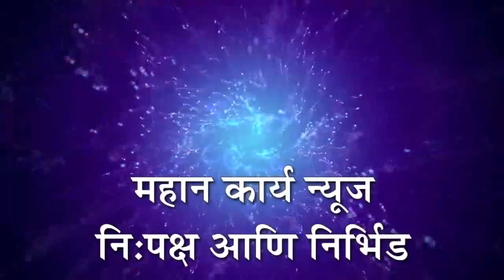सर्व अनुभवी माणसं भाजपसोबत येत आहेत : राज्याच्या विकासासाठी अजित पवार एकत्र आलेत : नवनीत राणा